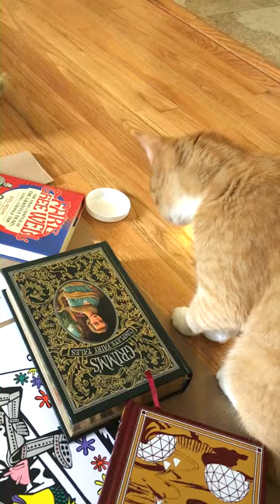Song for Samson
recorded spring/summer 2020

A little more conversation
Could help relieve our frustration
Hey, didn't you hear what I just said
I'll share some food but there's a clause
To keep away thieving paws
Don't worry, soon you'll get fed

A little ear twitch when you hear my voice
Lets me know that it's your choice
When I call your name just to be ignored
I was only tryna play
Now you've got something loud to say
Looks like someone's getting bored

Hey, Samson cat
Do you know where you dish is at
Is it really such a crime
To get loud at breakfast time

Stretched out sleeping between my legs
I was trying to stay in bed
'Til your forehead brushed against my face
Stretched out now in morning light
World outside buzzing bright
Hey, this must really be the place

Hey, Samson cat
Do you know where your dish is at
To get loud at your lunch time

I saw your face and you stole my heart
And knew right then we'd never part
When you rolled over, belly to the air
Three years now we've shared a home
And in that time we've both grown
You and I without a care

Hey, Samson cat
To get loud at dinner time